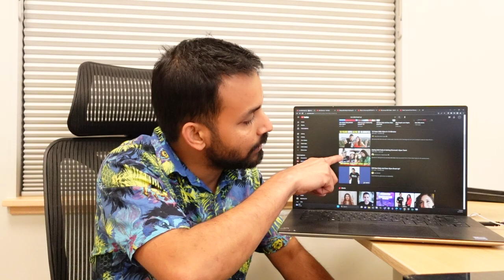589 | ৫৭১ তম বারের মতো "ব্রেক আপ" করলেন Nas Daily ও Alyne Tamir!